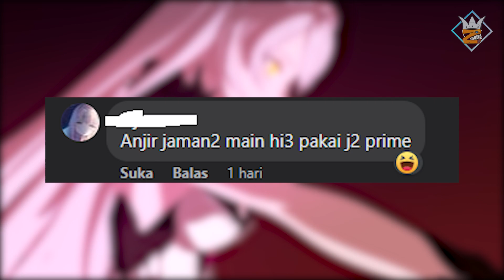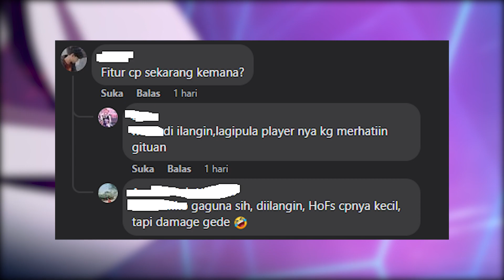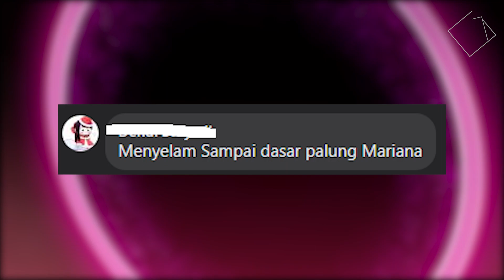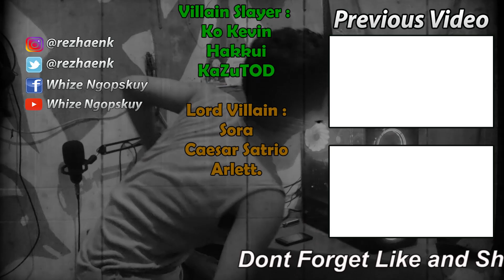Masih ingatkah kalian tentang ini? Valkyrie TERKUAT seantero UNIVERSE!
seram, terus gimana ya pendapat lesti? wekowekow